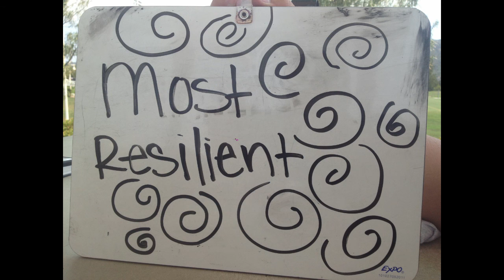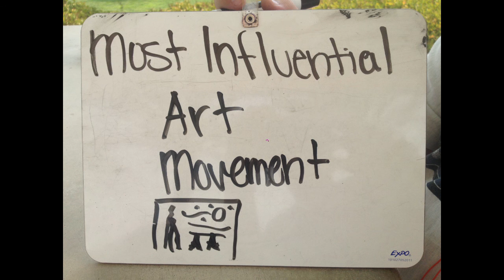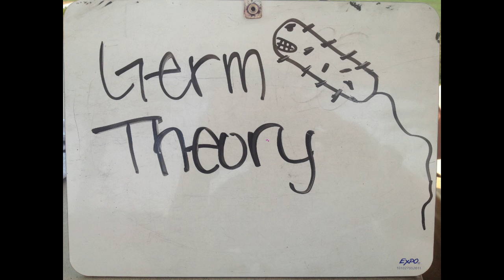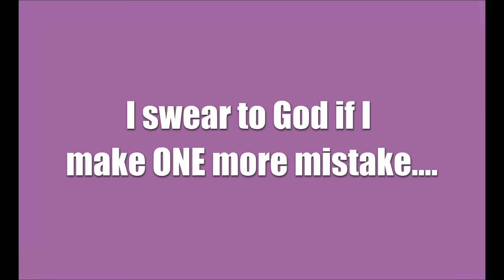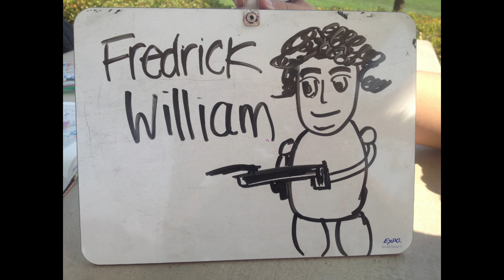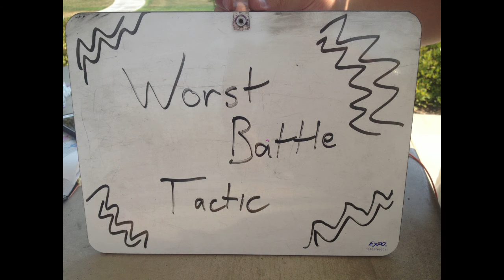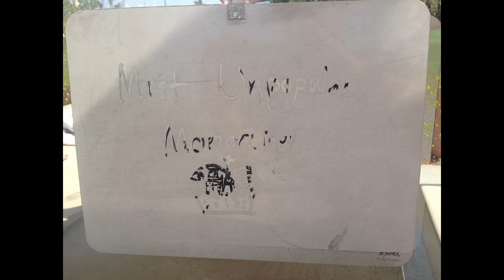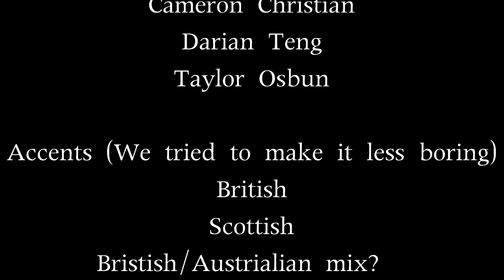AP Euro Vid Project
AP Euro Schtuffs